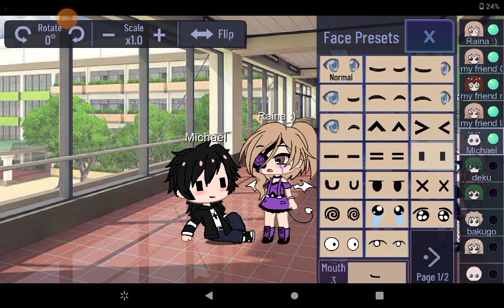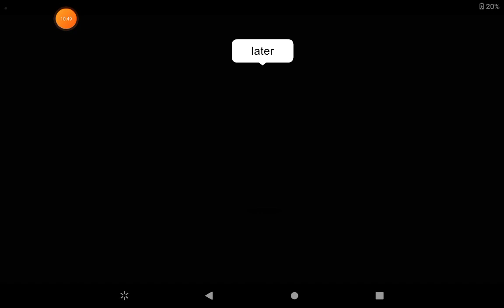happier)trater) dangerous women